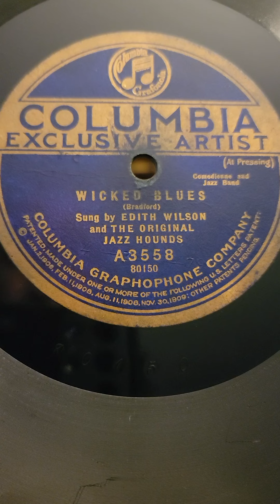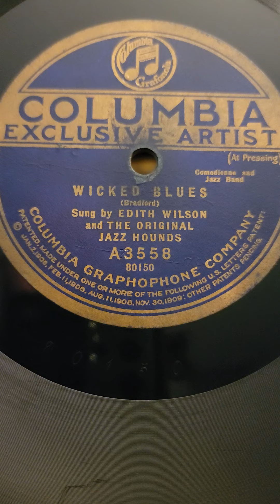Wicked Blues - Edith Wilson The Original Jazz Hounds Columbia Records #3558 1922